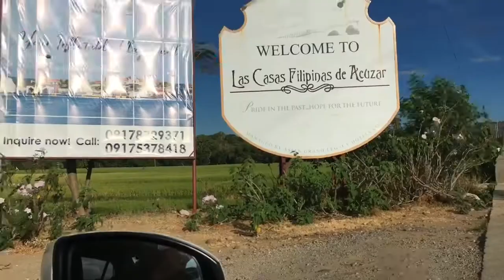LAS CASAS DE ACUZAR DAY TOUR | SUMMER 2019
Hi and Peace be with you my precious Chaddiers! May the love always win in our hearts and in our everyday of existence...Welcome to my Vlog and i wish that you will like every videos that i will share to you. Videos that will tell a lot of stories, stories about me and my partner’s everyday experiences as gay couple, stories about our travels, stories about friends family, new acquaintances , our opinions, advises and lastly faith and LOVE 💗

Thank you and i really appreciate you giving extra time in watching this video.. and PLEASE hit the “LIKE” button if you want this video and PLEASE DO NOT  FORGET TO SUBSCRIBE...

“Keep inspiring everyone and i love you so much”.

Camera: iphone6s